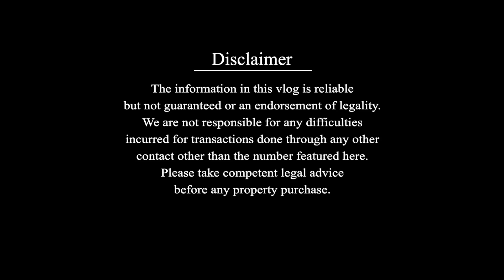Trending Home Interior In 2023 - Inside A Super Modern Luxury Apartment.